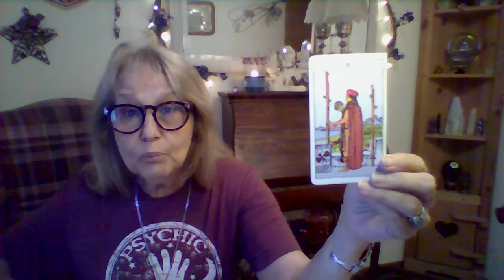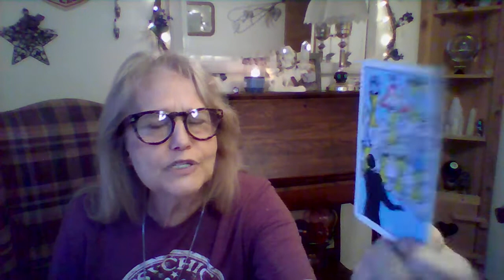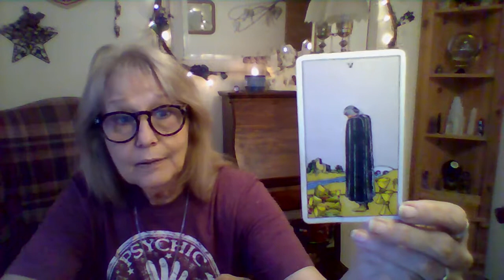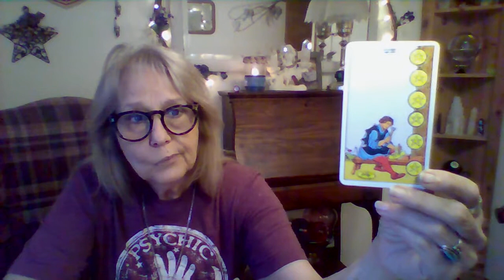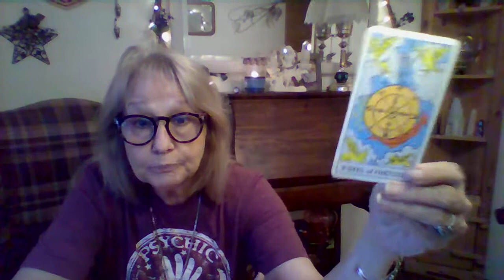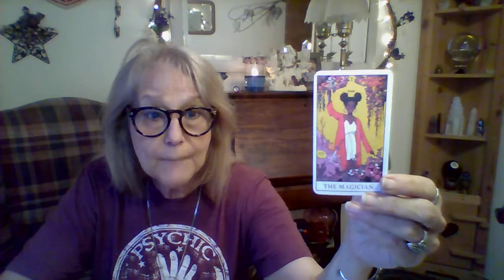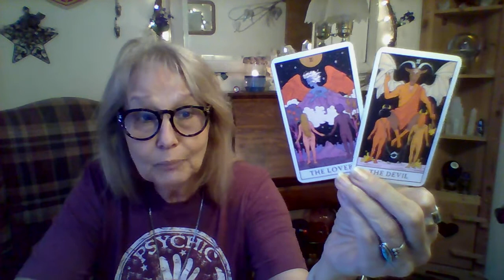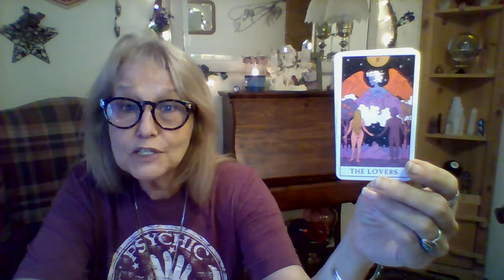DAILY... Change Your Perspective, Change the Outcome!!